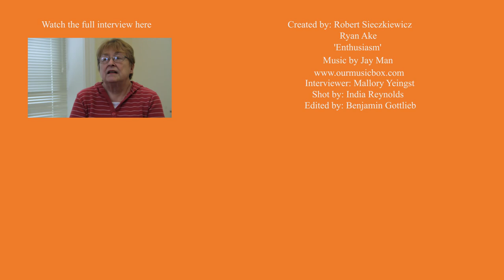Jill Moser History Harvest Interview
Interview with Jill Moser conducted during the Milton History Harvest, March 4, 2017